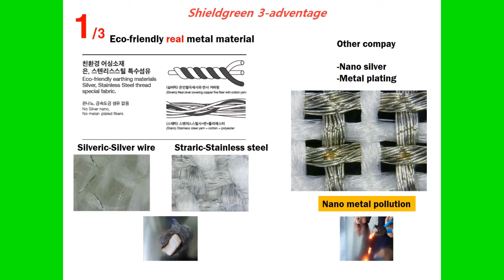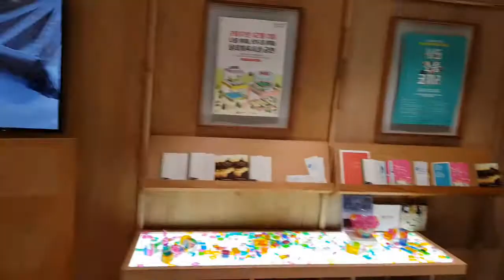Shieldgreen Earthing & EMF,RF Shielding Blanket-Modern check-earthing therapy manual-earthing holder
Washable High conductivity Stainless steel wire fiber(No metal plating, No nano metal & heavy metal pollution) / Made in Korea
• The earthing holder enhances earthing effect by body parts and adds massage(Around the eyes,Knee,The back of neck,The pit of the stomach,Etc)
• Earthing side:Eco-friendly Stainless steel wite fiber(25%)+Cotton(41%)+Polyester(34%), Other side:Polyester/Rayon/Polyurethane
• Earthing Blanket(Included earthing holder 1ea for massage, adapter 1ea)
• Size: Blnaket- 37 x 27 inches (94 x 69 cm), Earthing holder wire- 3m(for massage, included adapter)
Outer lining is decorated with special big check patterns and various colors(4 colors : green, white, yellow, pink). so you can choose colors according to your preference. The fabric is very thick and warm blanket. You can connect the earthing holder to the earthing blanket, and when watch TV, using computer, in your school, in your company, with a knee blanket to experience earthing therapy. Shieldgreen Earthing Therapy Staric is a safe, environmentally friendly stainless steel that is washable and can be used safely. It is different from silver nano or metal plating type fiber which cause metal pollution and metal allergy to human body. Stainless steel wire fiber used by Shieldgreen provides comfortable earthing therapy as a sanitary material. Comfortable design enhances the quality of your sleep. Washing is done by single use, laundry net, neutral detergent, washing machine wool or lingerie course. Please do not dry clean, hand wash, twist by hand. Especially, it is possible to use the earthing holder provided on the earthing blanket. In case of traveling, traveling, home, work, Massage by body part is possible, so you can get high earthing therapy.(Holding a circular disk at the end of the earthing holder connected to the earthing wire, or massage directly to the skin ~) All products are handmade directly from South Korea.